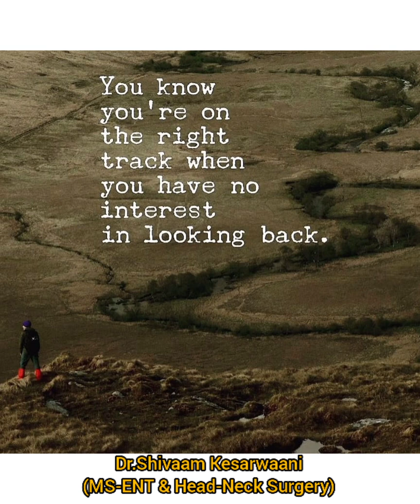Learnings from Virat🔥: For Neetpg Warriors !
Eventually you'll understand that time was the most important factor.

We mistake by trading our important time with money.
But, money lost can be earned, while it's not true for the crutial time !

Get into the Telegram group : for important stuffs & future notifications
NeetPgHits By Dr.Shivaam👇

Whatsapp@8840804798 for getting added to high yield stuffs personal broadcast group.

Query62:
Every GT I give , I'm not able to rise above a limit,,how to increase correct question sir ?

The answer lies in one line:

 "Analyse your mistakes & Kill them Up ! "

Now, that your exam dates have been announced, I can understand you are getting more anxious. And that is why it's important to give priority to analysing your preparation before you start your revisions.

-Find your weaker subject-
-Find your Weaker Topic-
It differs for everyone.No definite patterns.
Read them-Kill them !
Give them up some extra time,  take a look of subject wise books/mcs for those subjects. To get the concept - at one & final time.

Once you are over with your weaker subjects/topics automai your  no. of correct answers increases.
Revise & revise things- some topics need that.
& Finally, try to maintain a positive peak but at the same time-
Don't worry with your GT marks/ranks
You have ample of time to flip the scenario.
You'll surely improve & perform to optimum in coming days.
Just keep analysing your mistakes. Why it happened. Rectify them.

Work on weaker subjects.

Even if days are going dull these days, just remember -You'll Rock one day
& it will be vey soon!
Love&respect.

Checkout@Podcasts are great way to revise important topics , while you take breaks, rest or just before sleep.

Find full- Rapid Revision of High Yields by Dr.Shivaam